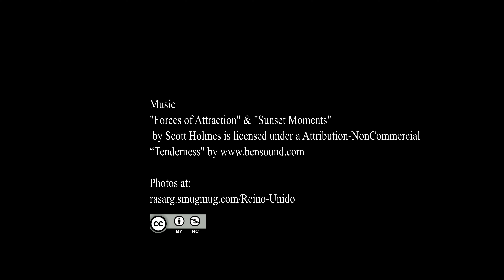Waters of Leith - Edinburgh - 4K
The Water of Leith is the main river flowing through Edinburgh, Scotland, to the port of Leith where it flows into the sea via the Firth of Forth. Wikipedia